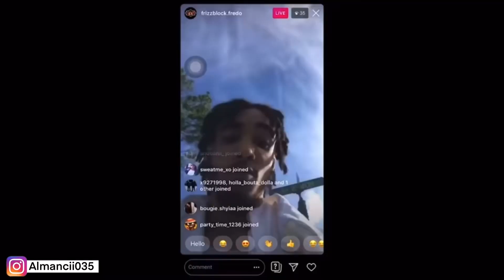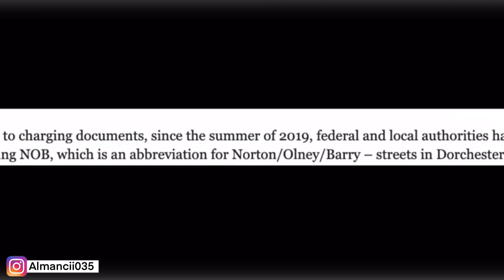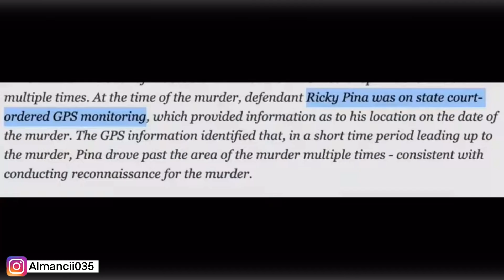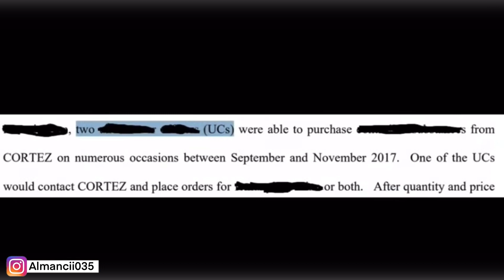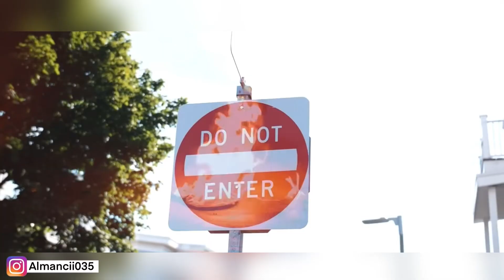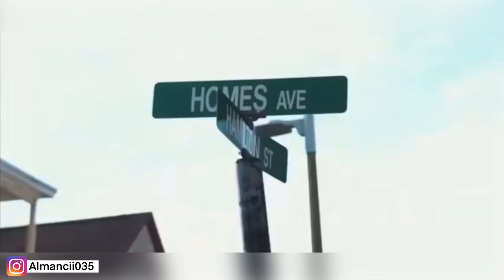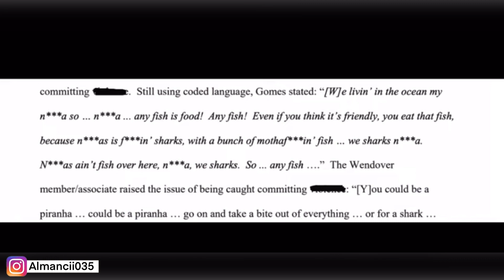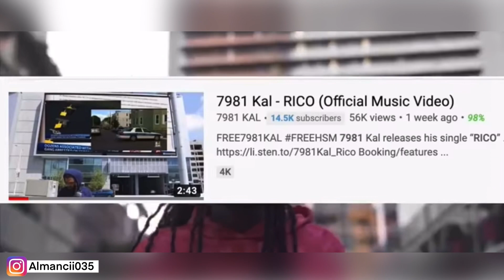AMERİKANIN EN TEHLİKELİ RAP GRUBU !!! - NOB GANG (türkçe)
AMERİKANIN EN TEHLIKELI RAP GRUBU TÜRKÇE

(Ingilizce)

Video almanca